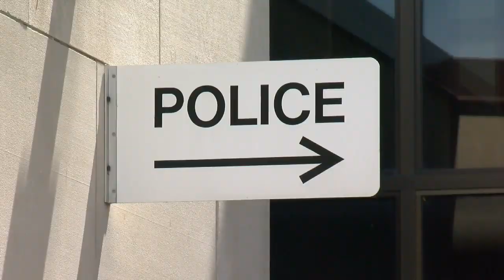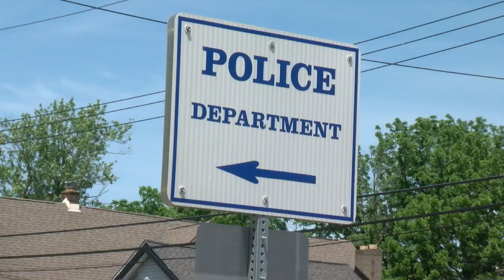Lockport man dies while in police custody